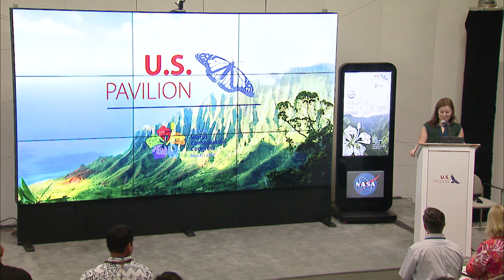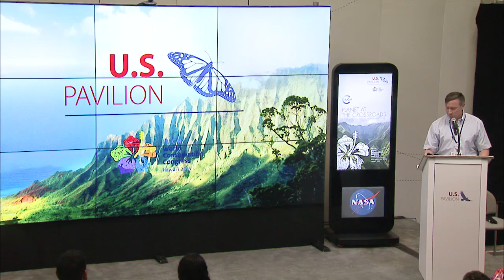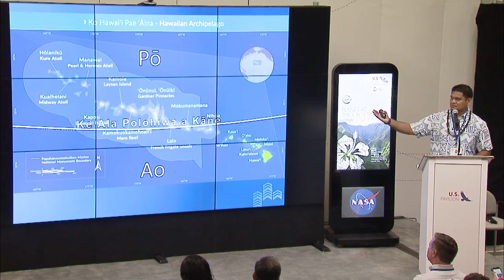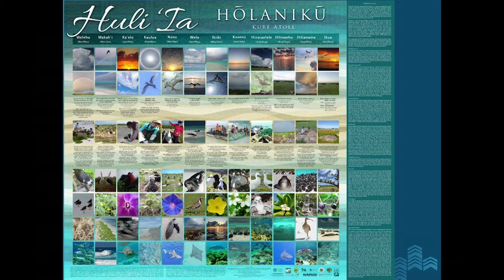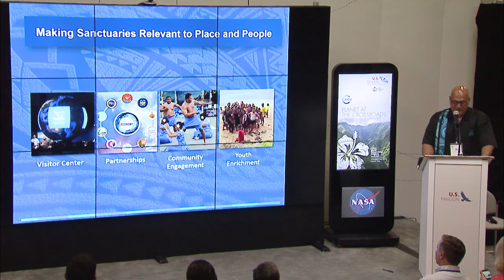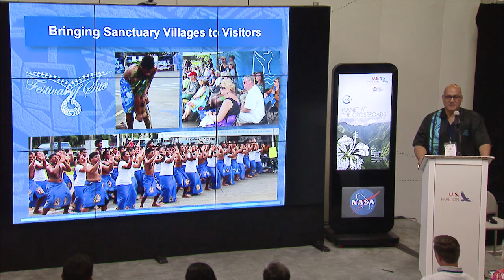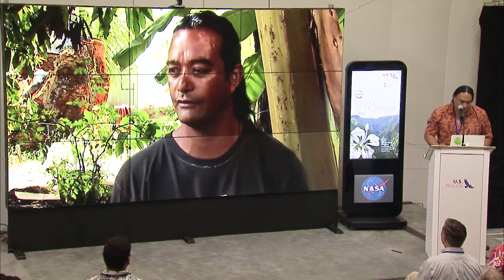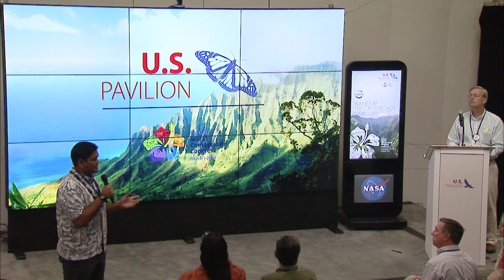IUCN WCC Hawaii: Connecting People to Natural and Cultural Marine Heritage Through Special Places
In many landscapes, effective conservation depends upon better integration of natural and cultural heritage. The session features brief presentations by World Heritage experts and protected area managers, and a lively panel discussion.

Speakers:
Jonathan Putnam, US National Park Service, moderator

Andrew Potts, ICOMOS

Dr. Mechtild Rossler, UNESCO Director of the World Heritage Division

Kalani Quiocho,  Native Hawaiian lead for Papahānaumokuākea Marine National Monument

Atuatasi Lelei Peau, Deputy Superintendent, of the National Marine Sanctuary of American Samoa

Poky Tane Haoa Hey, Commissioner for the Development of Easter island (CODEIPA Rapa Nui)